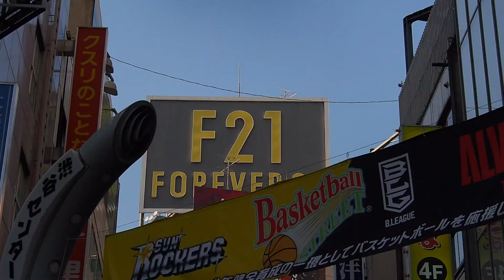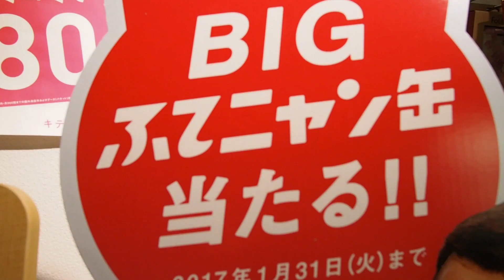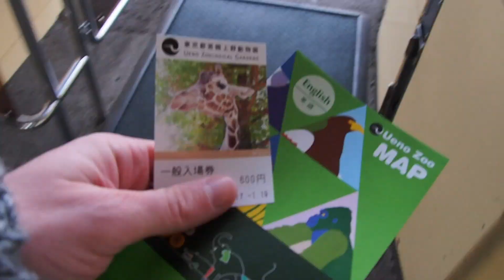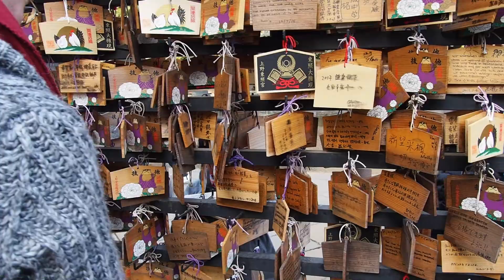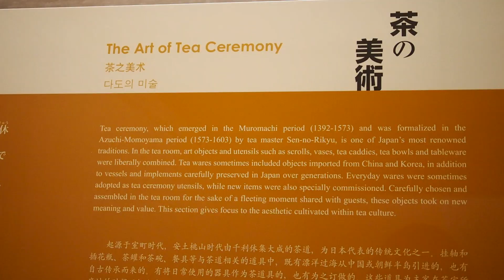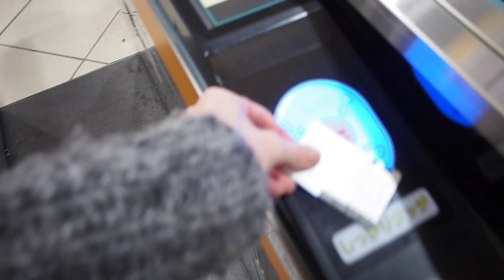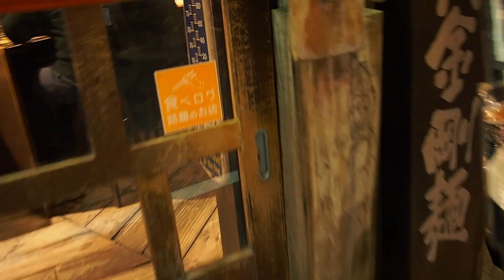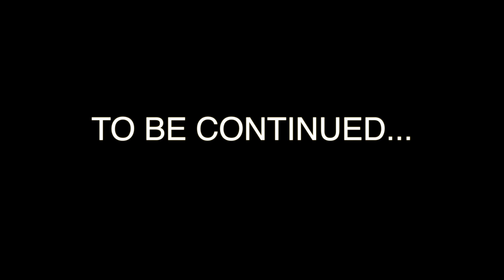Colors of Tokyo Part I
Outcome of a study research fieldwork in Tokyo.
Part I - To be continued...

1.QN From SIMI LAB Feat. MARIA - Wake Up (mixed by DJ KRO)
2.Tatsuro Yamashita - Sparkle
3.The Pains of Being Pure at Heart - Until the Sun Explodes
4.Phoenix - Too Young
5.やけのはら & 七尾旅人 - Rollin' Rollin' (ドリアンの終わらないアーバンソウル) (Mixed by DJ KRO)
6.田我流 - JUST (Mixed by DJ KRO)